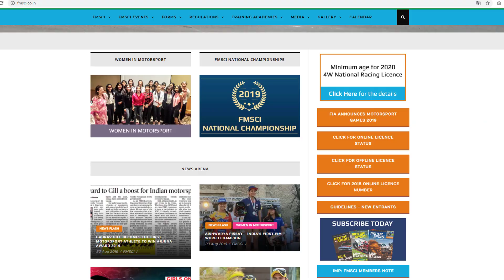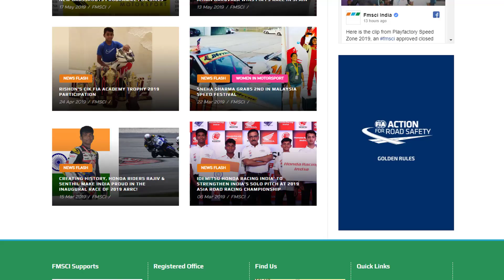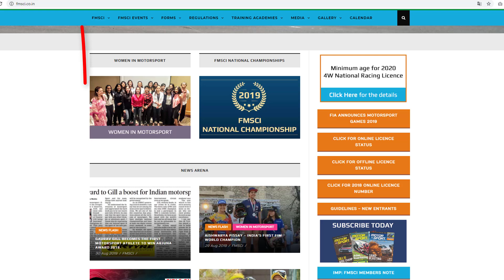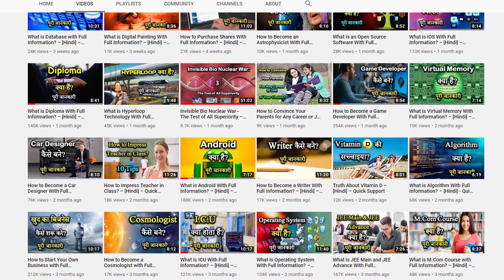How to Become a Car Racer with Full Information? – [Hindi] – Quick Support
How to Become a Car Racer with Full Information? – [Hindi] – Quick Support. इस विडियो में हम आपको बताने वाले हैं कार रेसर बनने से जुड़ी सारी जानकारी ताकि कार रेसर बनने से जुड़ी सारी क्वेरीज सॉल्व हो जाये और आप समझ जाये कि कार रेसर बनने के लिए आपको कौन कौन से पड़ाव पार करने होंगे और किस तरह की तैयारी रखनी होगी इसलिए इस वीडियो को पूरा जरूर देखें।

Video Editor: Anil Nakrani
Voice Over: Rahul Narendra